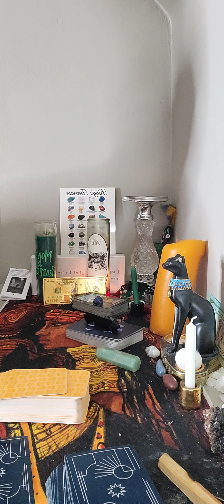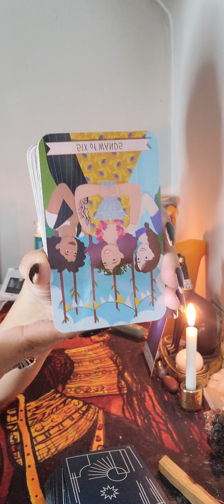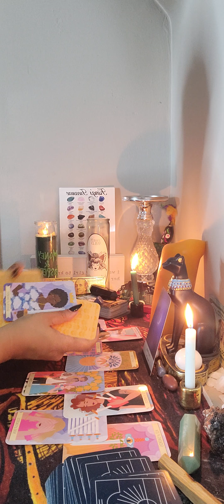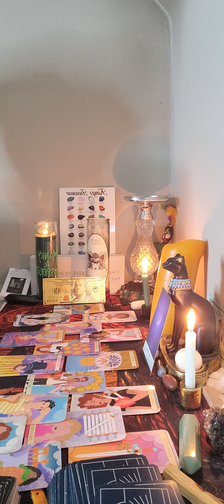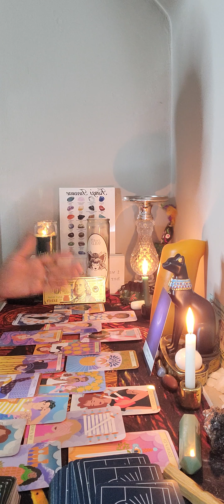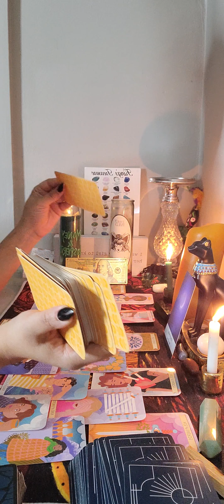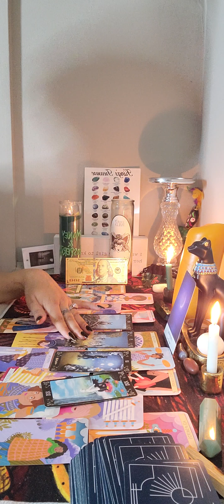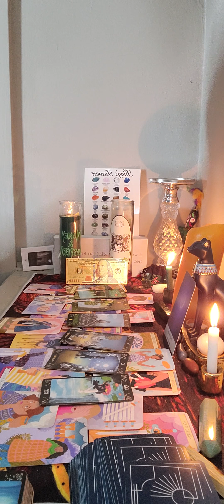Cancer ♋️ Leo ♌️ cusp 🔥😌You cant Hide from your own karma🥺😔🧘🏾‍♀️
Cancer ♋/Leo ♌  🦀 🦁